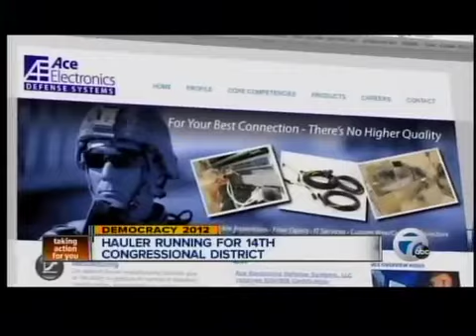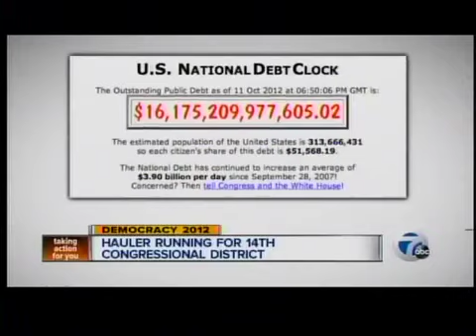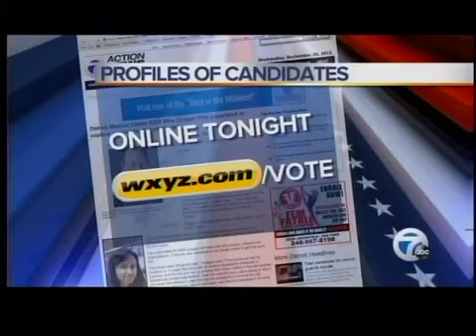CANDIDATE PROFILE: John Hauler (R) - US House District 14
Republican candidate John Hauler is running to be the next Congressman for constituents in Michigan's 14th U.S. Congressional District.